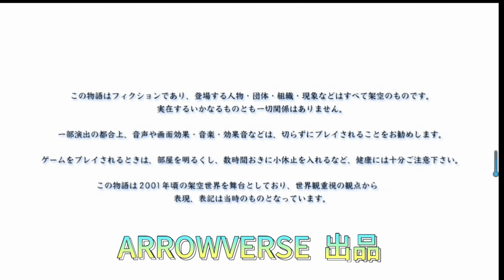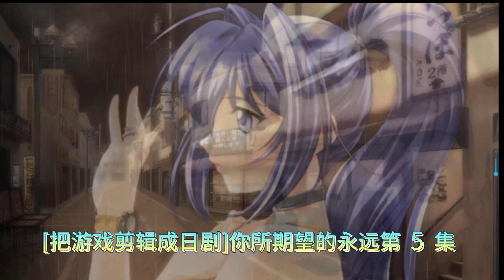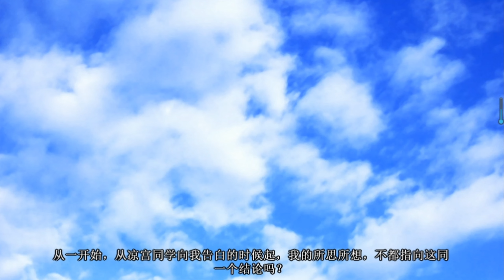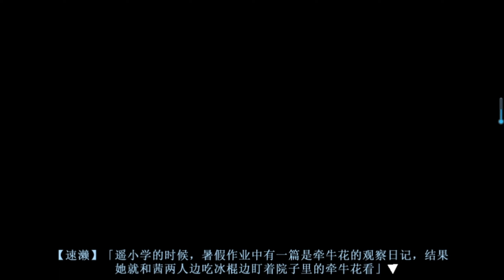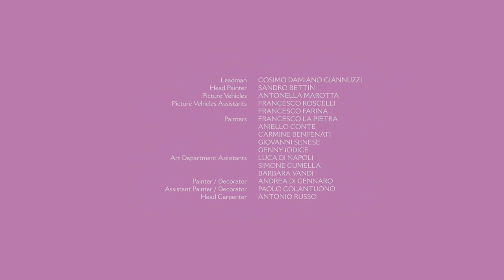[无解说剪辑成日剧]你所期望的永远05集：这是双向奔赴的爱情What You Expected Forever Episode 05: This is a two-way love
[Cut into Japanese drama without commentary] Kimi Ga Nozomu Eiene 05: This is a two-way love